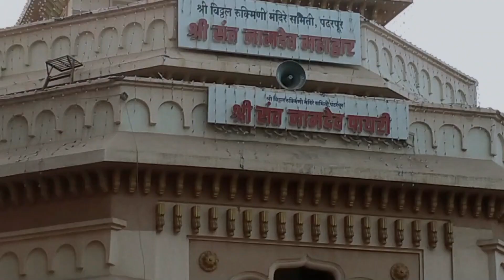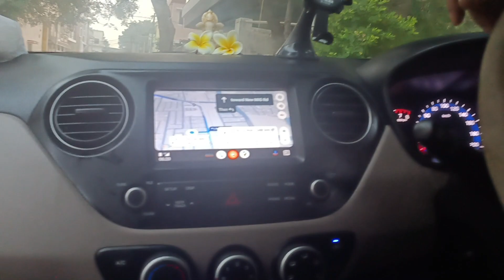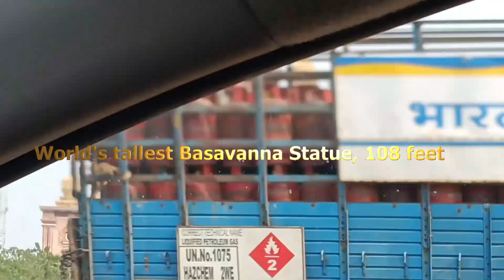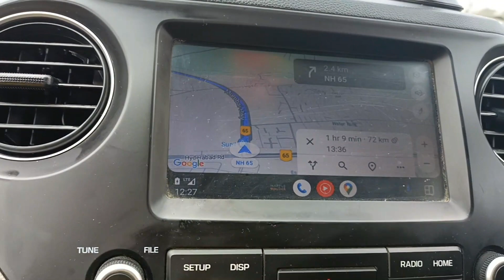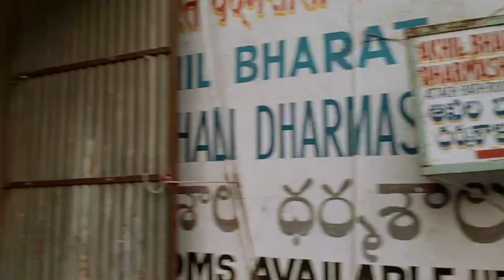Hyderabad to Pandaripur | Day 01| Sri Panduranga Vitthal Temple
We went to Pandaripur to have darshan of Sri Panduranga Vitthal & Rukmini Mataji temple on 2nd Nov 23.

we drove in our car with total distance of apprx 340 km from Hyderabad.